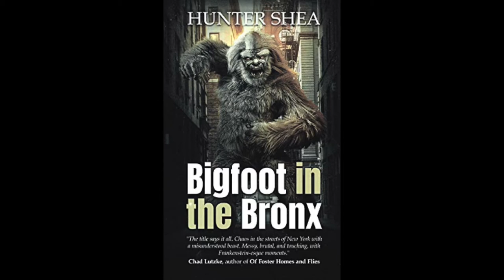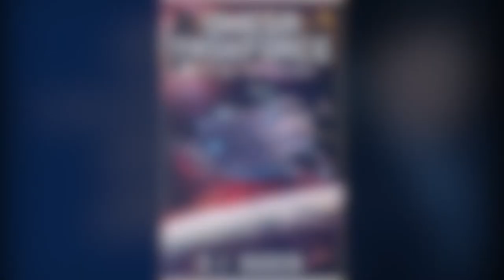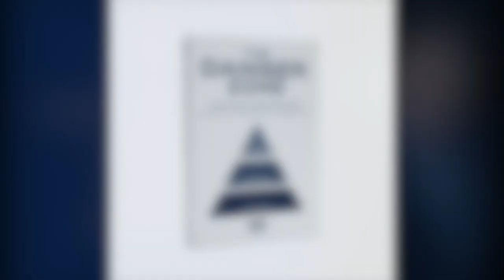Jeremy Koch Audiobook Narration Examples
Audiobook Narration Reel for Jeremy Koch. Readings from "Bigfoot in the Bronx" by Hunter Shea, "No Birds Sing Here" by Daniel V. Meier Jr., "Omega Taskforce: Book 1: The Emissary" by G.J. Ogden, "Santa and the Magical Dog" by Ffion Spencer Larsen and "The Danger Zone" by Jerry L. Mills.